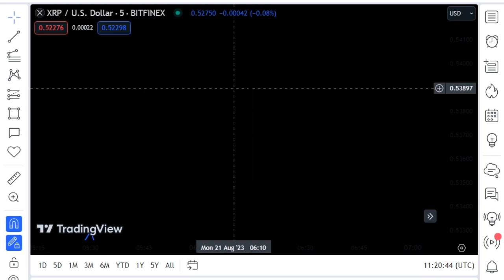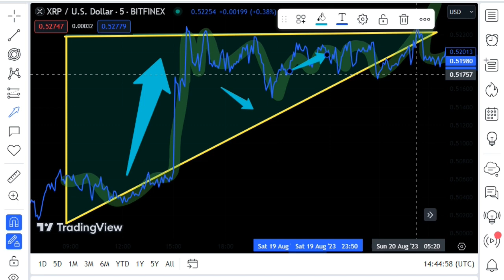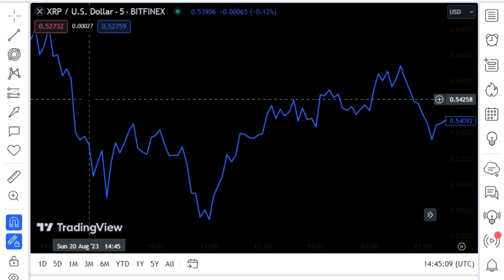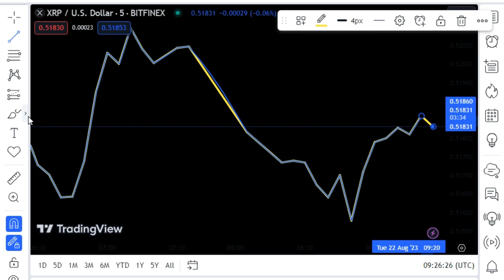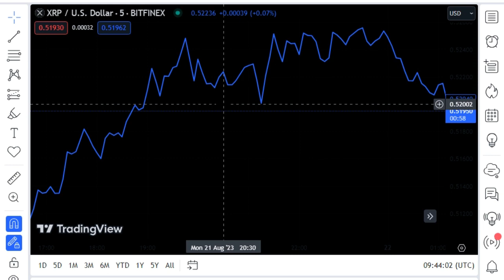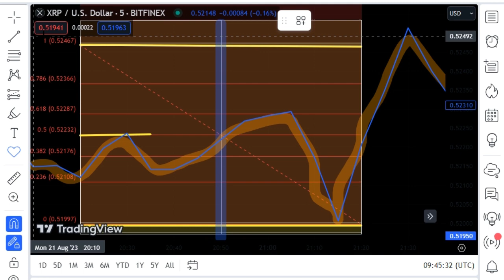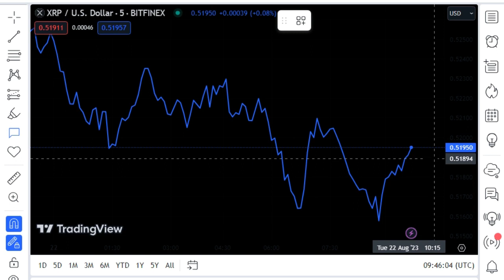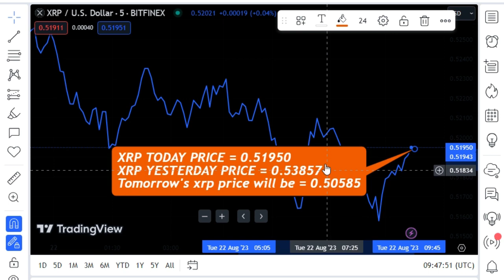Deaton: "IF READING THIS DOESN'T DISGUST YOU, I DON'T KNOW WHAT TO SAY" ! XRP BIG NEWS TODAY'S